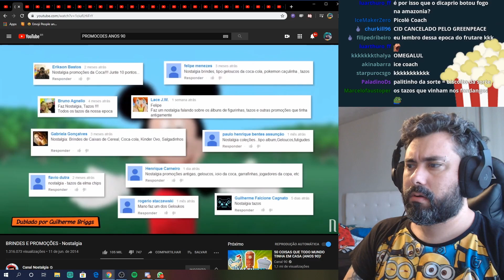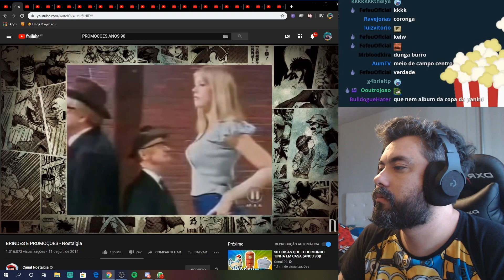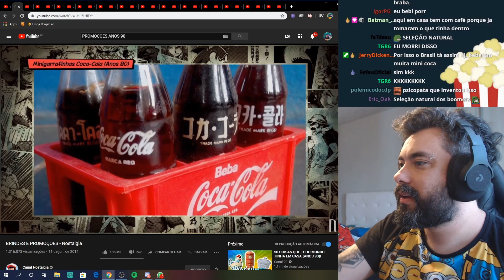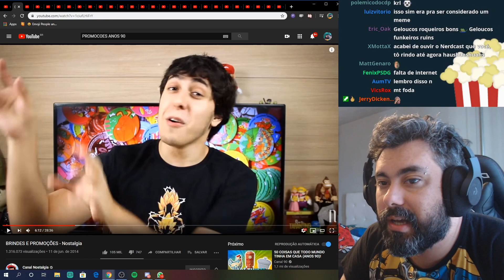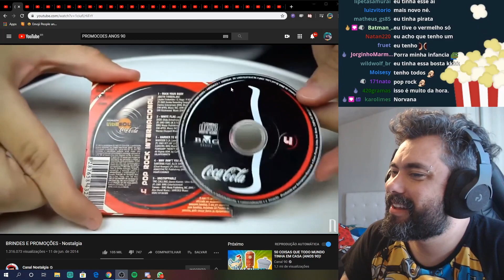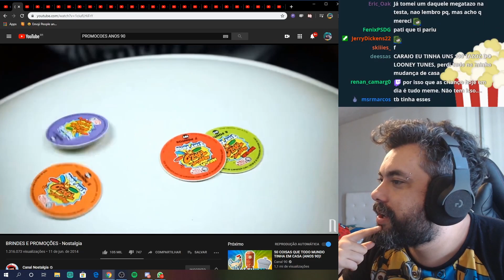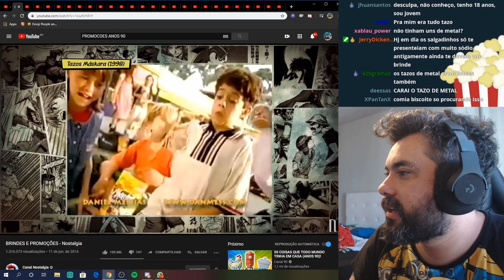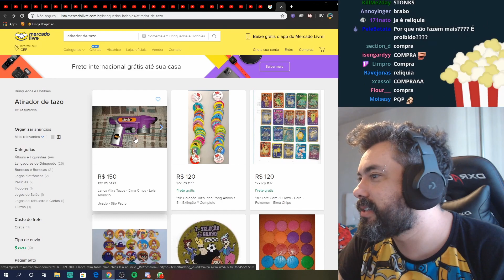MINI CRAQUES, GELOUCOS E TAZOS: BRINDES DOS ANOS 90 COM O CASTANHARI | CORTES CIDCIDOSO [OFICIAL]